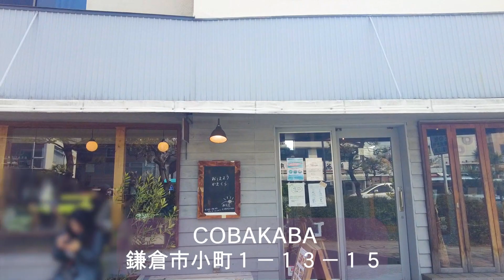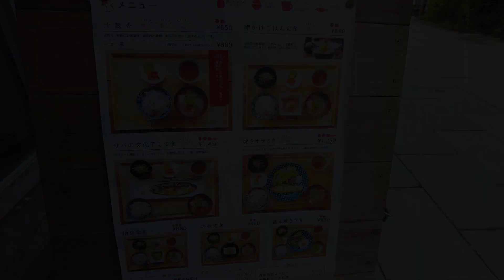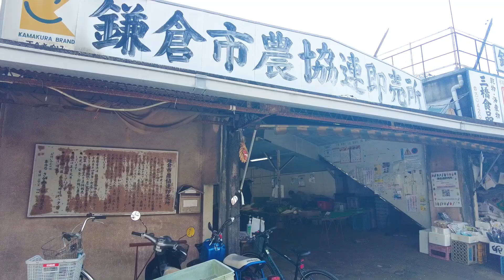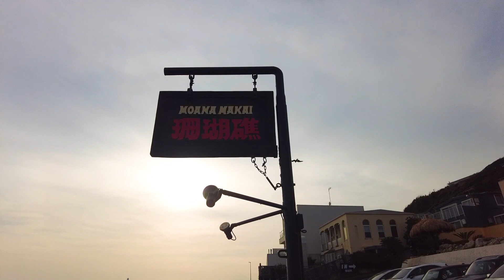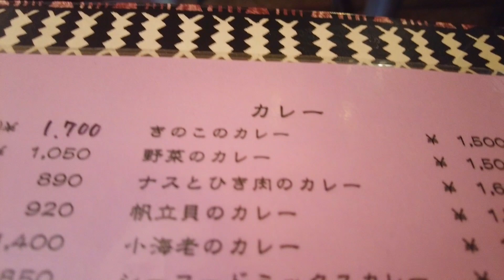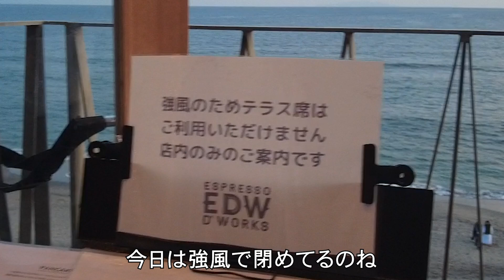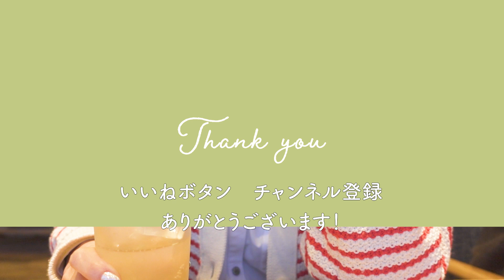【鎌倉】50歳行列の出来る人気店巡り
アラフィフ女のひとり旅をお届けしています。
お久しぶりでーす！
全然更新できずごめんなさい。
どこにも出かけず死んでました。チーン

今回は地元鎌倉の名店をご案内します！
旅の参考にしてくださいね。

子育てもひと段落して、仕事も部下に任せて
出張やリモートワークなどを利用して各地でおいしいものとお酒で
ストレス発散しています。

TwitterやInstagramでは、動画で紹介しているお店の詳細や
動画で紹介していないお店もアップしています。

TikTokでは
短くまとめたショート動画をアップしています。
急いでお店を探したい方は、こちらをご利用ください。